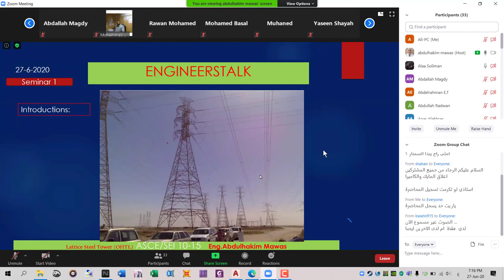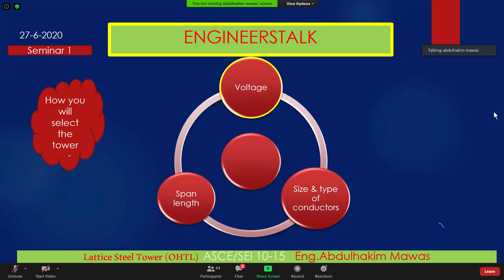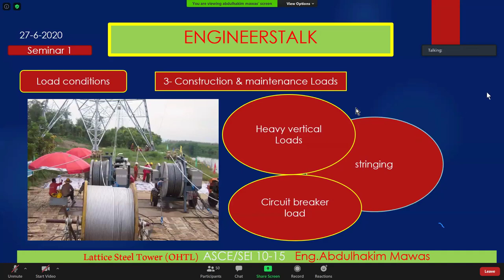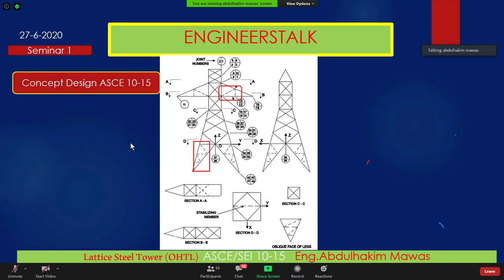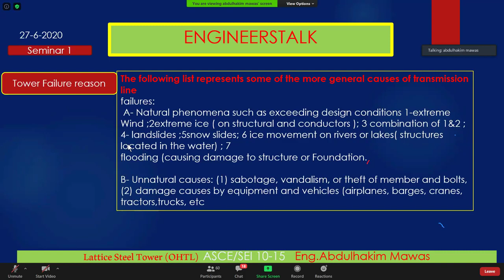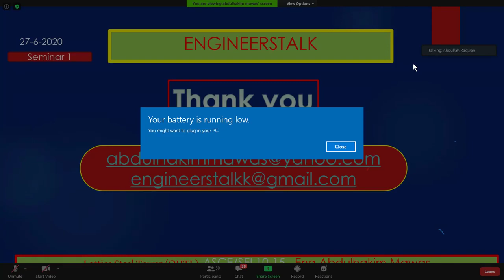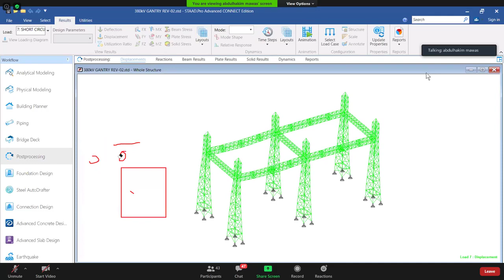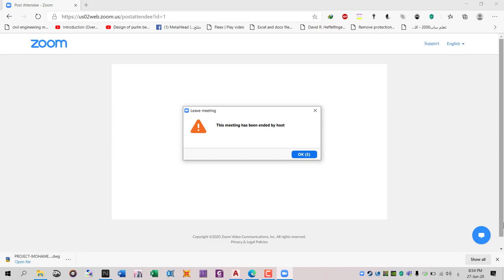webinar 1 -lattice steel structure Design concepts (Engineerstalk series)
This video Explain the concept Design of lattic steel structure for overhead transmission line